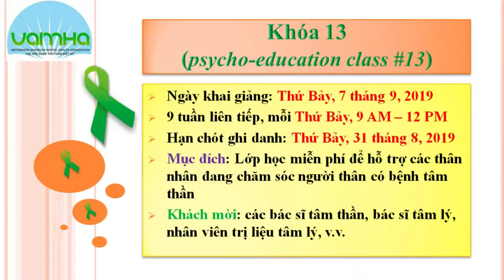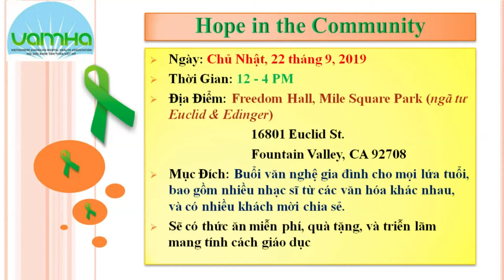VIET VIEW SUC KHOE TAM LY GIA DINH CONG DONG 2019 08 07 PART 4 4 BS CLAYTON CHAU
VIET VIEW SUC KHOE TAM LY GIA DINH CONG DONG 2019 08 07  BS CLAYTON CHAU